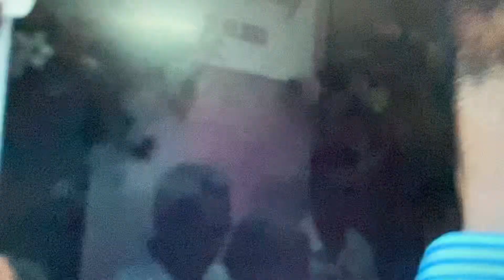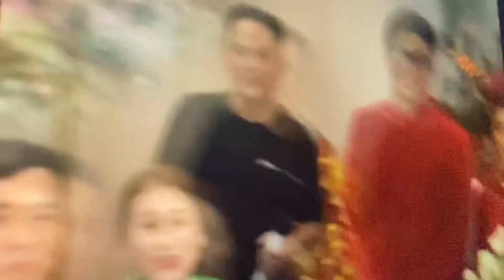Gia Đình - Lễ Gia Tiên Viết Hùng - Kim Yến- Đám Cưới Con Gái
Đám Cưới Con Gái
27/3/2022